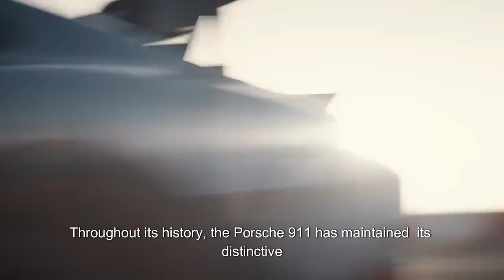EPISODE 6 : The Porsche 911 story